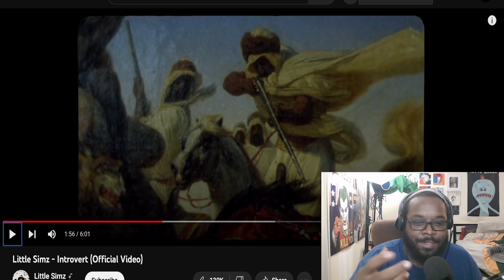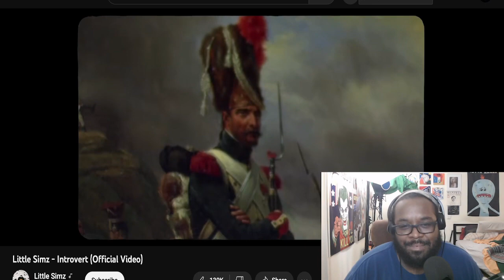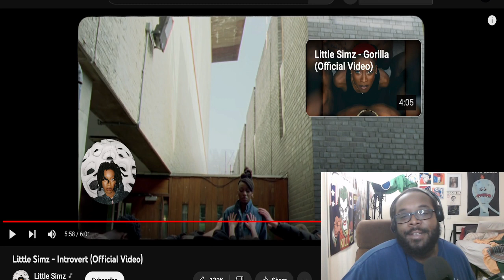AMERICAN REACTS TO | Little Simz - Introvert (Official Video) | REACTION